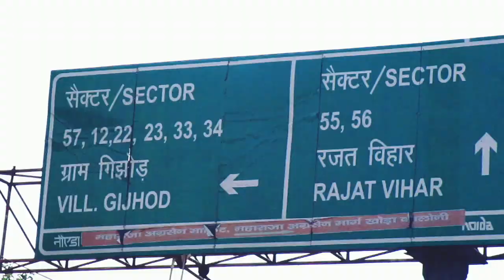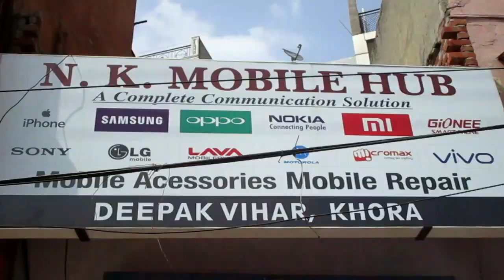Nk mobile hub/ noida/ NCR/ Delhi/ ghaziabad/ india/| non crime india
Susheel Kumar arora mob. 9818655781,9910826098 add. A9 deepak vihar main road khora opp. Sec 57 noida

vlog
vlogs
shopping
delhi
vlogger
market vlogs
lifestyle vlogs
marketing
market
indian youtuber
vlog video
bengali vlog
india
trending
viral
blogs
2022
daily vlog
travel vlog
दही वड़ा
full guest menu
thali recipe
real indian home & kitchen
hindi vlog
indian lunch routine
indian vlogger
real indian home
vlogs in hindi
how to
indian mommy vloggers
summer recipes
lauki kofta
kids lunch box recipe
tiffin recipes for office
quick and easy recipes for kis lunch box
veg recipe
curd rice
lemon rice
south indian recipes for summers
mysore rasam
snacks and dinner recipe |
भेल पूरी और वेजिटेबल दलिया | vlog
family vlogs
sale
funny vlogs
blogger
travel with palak
daily vlogs
daily vlogger
travel
travellers
sourav joshi arts
delhi market
sourav joshi
bangla vlog
street food
telugu vlogs from china
china telugu vlogs
food
shopping vlog
blogging
best ladies suit shop in tilak nagar market
lehenga shops in tilak nagar
wholesale market in tilak nagar
what is tilak nagar market famous for?
mumbai me kaise gume
mumbai kaisa hai
mumbai city video
mumbai city
first time marketing vlog
sandeep vloges
first vlog on youtube
first time vlog kaise banaye
first time marketing video vlog kaise banaye
first time marketing video vlog
first time marketing video
first time market video kaise banaye
clothes in cheap price in mumbai
fashion street mumbai wholesale market
mumbai ka fashion street market
mumbai fashion street shopping
mumbai fashion street market
fashion street mumbai shoes
fashion street mumbai 2022
fashion street mumbai
fashion street mumbai after lockdown
vlogging
karol bagh food vlog
monday market
karol bagh monday market
drishti ias
karol bagh metro
karol bagh
karol bagh delhi
best korean food
korean soul food
korean street food
cute cafes in korea
cute cafes
cafes
맛집
망원시장
mangwon market
what i eat in seoul
a day in korea
a day in seoul
what i eat in a day
korean food tour
first time in korea
seoul vlog
eating vlogs
things to do in seoul
things to eat in seoul
korean food mukbang
korea
korean food
mukbang
seoul food mukband
seoul food
bag
shoes
clothes
cheapest shopping market
bandra clothes
hill road
hill road shopping market
routine
productive
sarah joy
sara joy
farmers market
thrift stores
los angeles
la trip
la weekend getaway vlog
weekend getaway
la vlog
5-29-22
daily routine vlog
online shopping
explore delhi market
explore market
sarojini market
&m and zara jeans at rs.150
starting rs.10😱
sarojini nagar market vlog
my mini vlogs
mini vlogs
food youtube video
food video
shorts
youtube shorts
food vlog
daily videos
wholesale saree market in bhubaneswar
bhubaneswar vlogs
bhubaneswar famous place
rourkela vlogs
rourkela youtuber
rourkela vlogger
rupali panda
top youtuber of rourkela
market building bhubaneswar vlogs
market building bhubaneswar
market building
central market delhi
delhi ki sabse sasti market
delhi lajpat market
china street food
chinese food
best street food
vinod vlogs china
vinod vlogs from china
my life vlog
shubhendu mishra
street food in china
night market in china
night market
chinese street food
shubhendu vlog
dharmatala market kolkata
new market latest collection
vlogging couple
shubhu mohi mix vlogs
udaipur
new market kolkata after lockdown
a blogger
new market
new market summer collection 2022
toy store